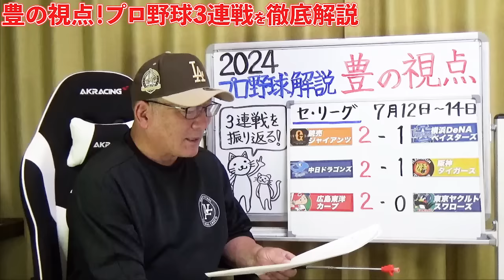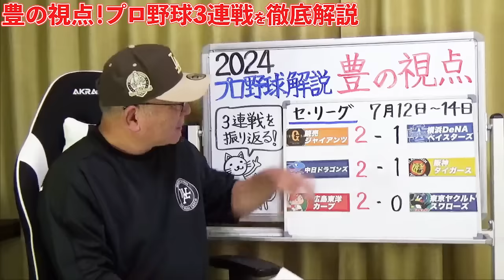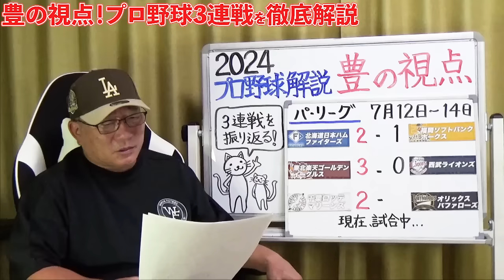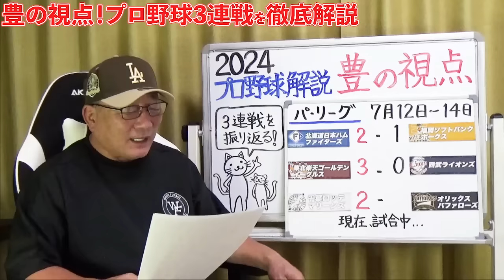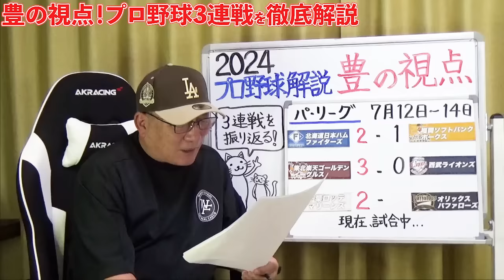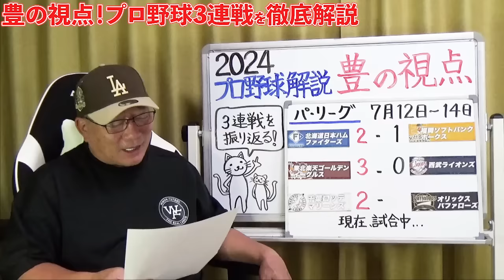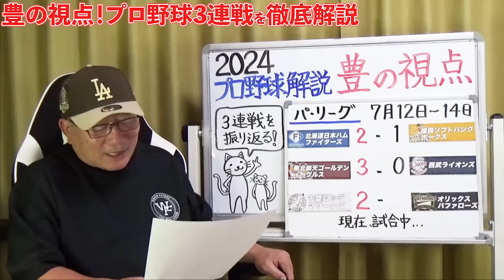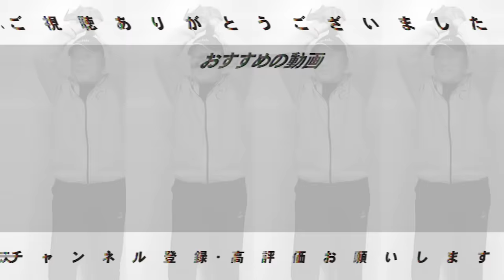【プロ野球解説】巨人が7連勝で首位キープ！「坂本の状態は？それより岡本&大城の流れを…」阪神同じ選手にやられ過ぎた敗戦…DeNA中継ぎが苦しいが…西武54年ぶりの記録！12球団最速の50敗…